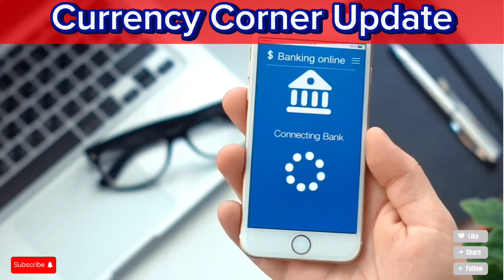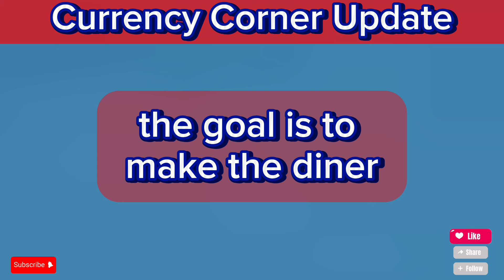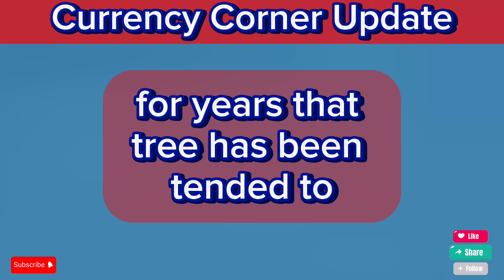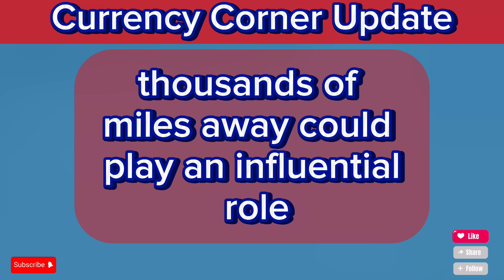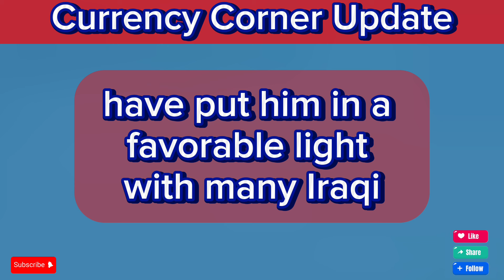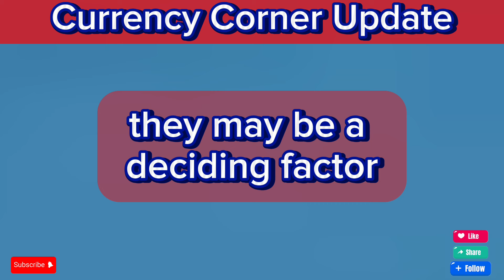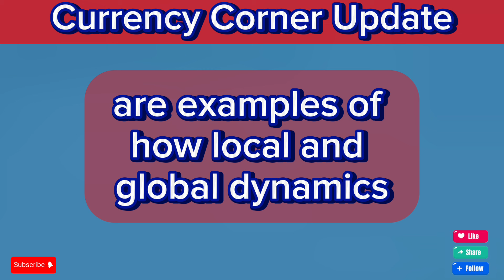Iraqi Dinar🎉 It's Happening RV Of IQD Going To Approved? Kamala Harris vs Trump🔥iqd dinar latest RV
Iraqi Dinar🎉 IQD RV Going To Approved It's Happening? Kamala Harris vs Trump🔥iqd dinar latest RV!